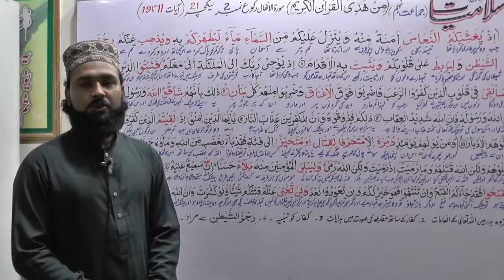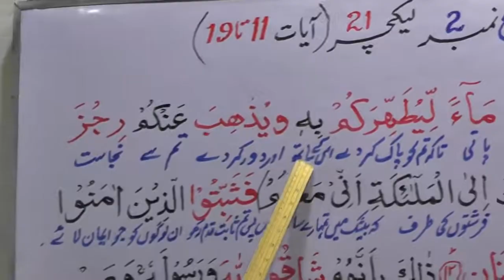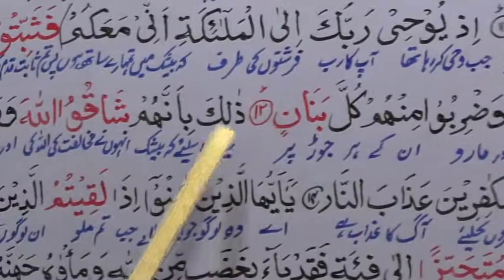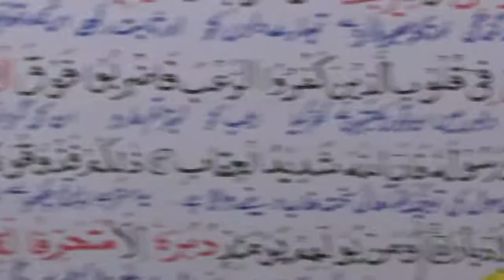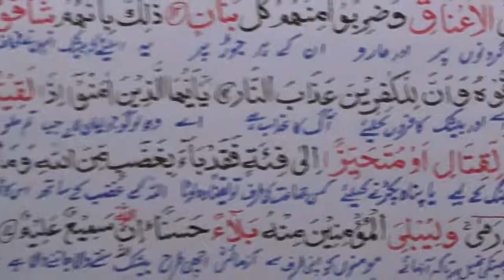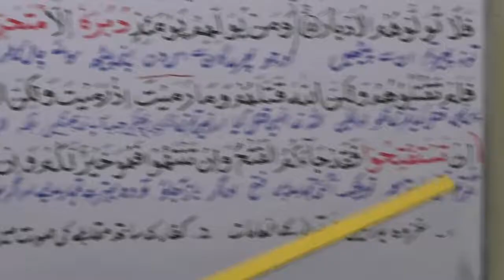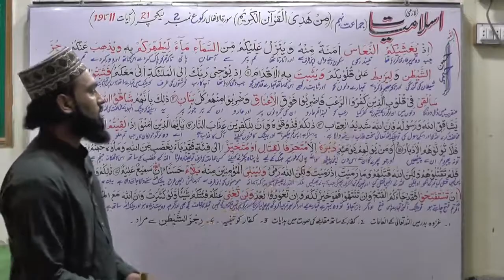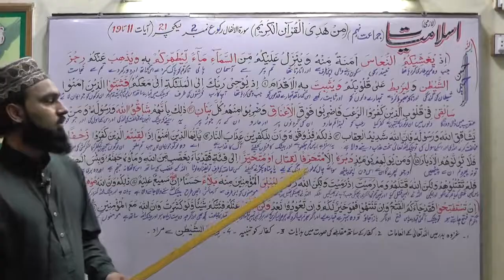21 islamiyat 9th sora anfaal